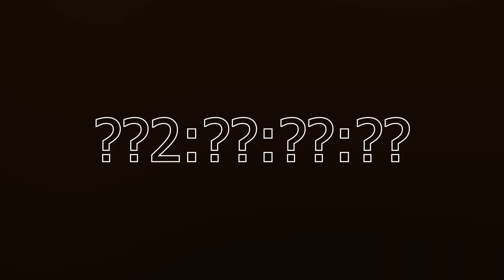2 Years In YouTube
I truly appreciate all of ya. Hope you enjoyed the second year bc the third is gonna be insane.